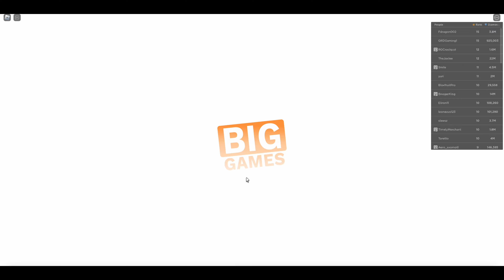Roblox: Pet Simulator 99 Update 5 Part 2